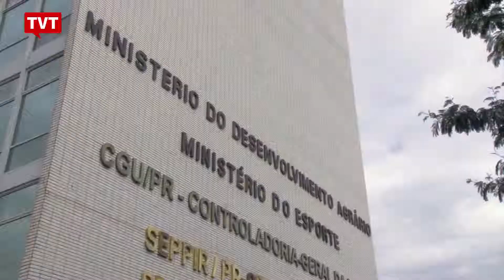Dilma vai receber trabalhadores do campo nesta quinta-feira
Milhares de trabalhadores rurais estão reunidos em Brasília para negociar com o governo uma pauta em defesa da reforma agrária.